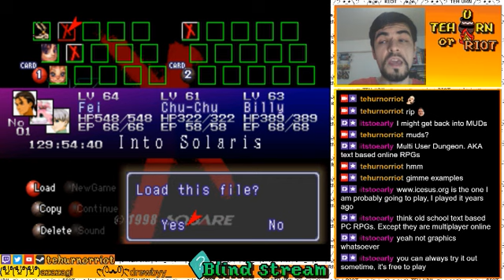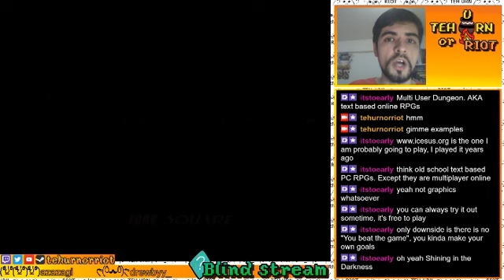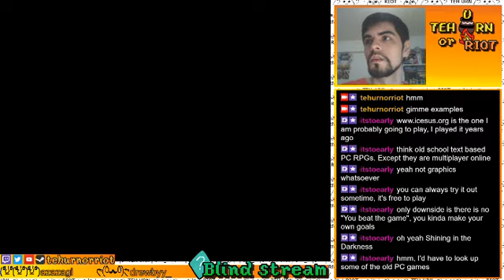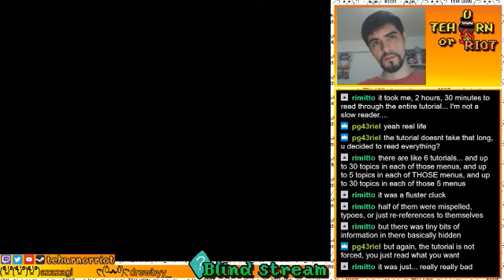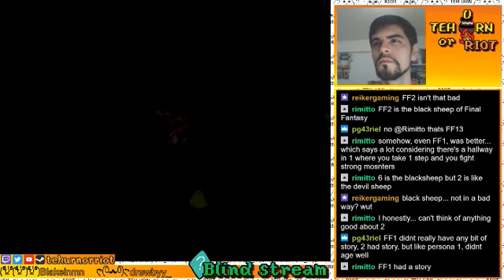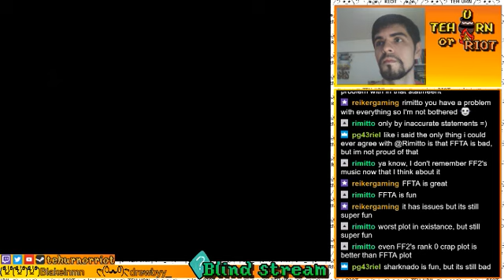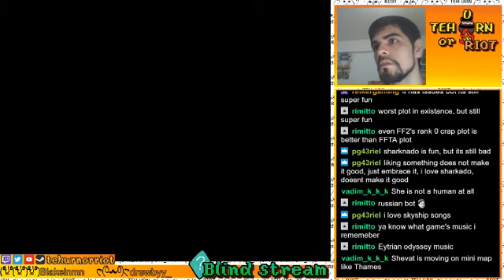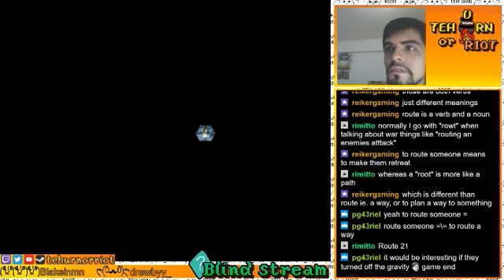(Blind) Xenogears (No spoilers/backseating please!) | Part 24 (1/2)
After many days of trying to open all the gates to Solaris, we finally made it! So what's going on in Solaris? Let's find out! I had a Twitch server issue and the stream was divided into 2 parts. This is part 1!